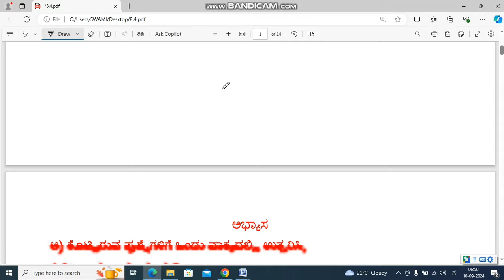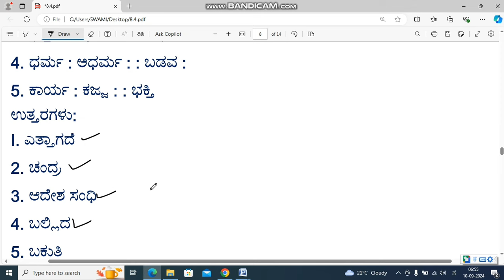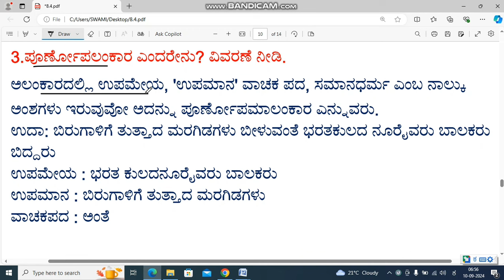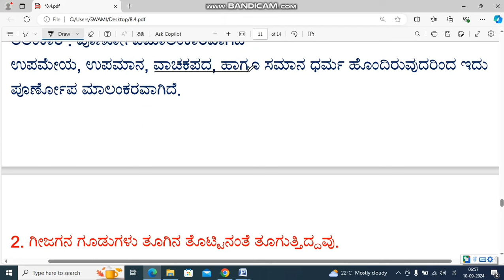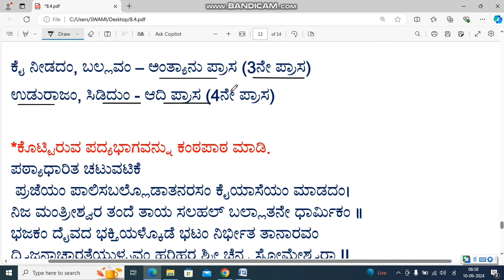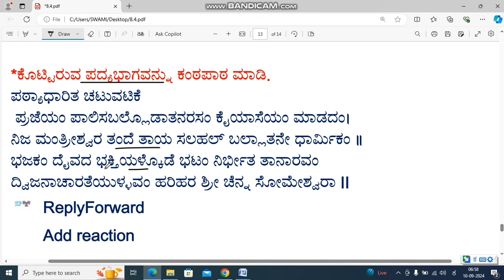8th kannada someshwar shatak question and answers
fa 2 ಪರೀಕ್ಷೆ, 2024 ಪ್ರಶ್ನೆ ಪತ್ರಿಕೆ ವಿಡಿಯೋಗಳು